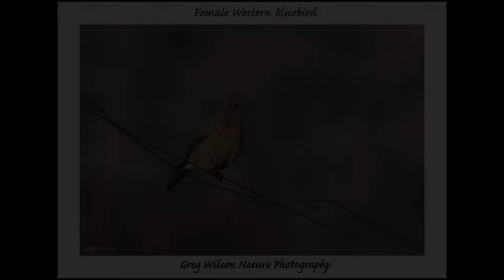A moment with Western Bluebirds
I hope you enjoy this short video and photographs of Male and Female Western Bluebirds .. They were in a vineyard off of a country road. It was great to see them even for a moment.

Video shot with a Nikon D500 camera and 500 mm 5.6 PF lens